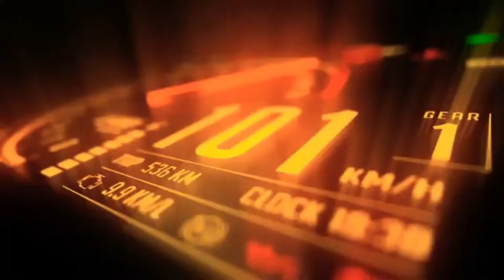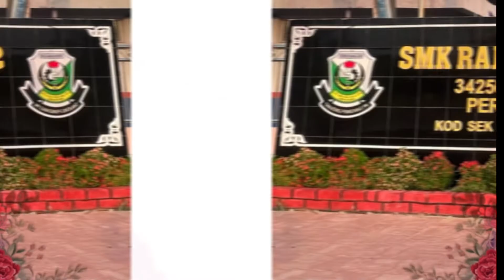MONTAJ PERSARAAN CIKGU JAMIL SMKRLNR